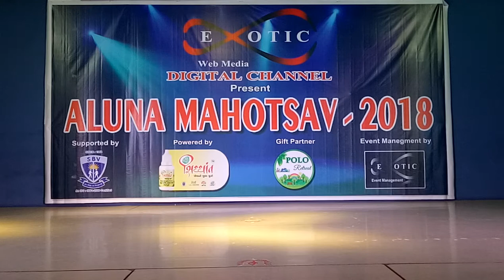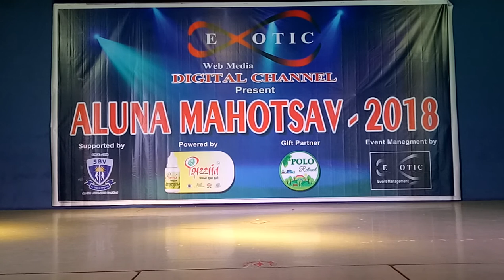Exotic web media : MISS GORMA COMPETITION PART 3 ALUNA MAHOTSAV 2018 ...25 JULY